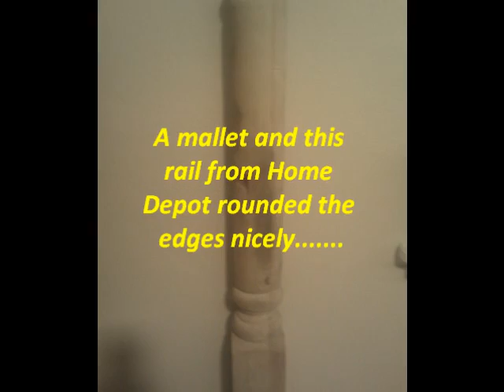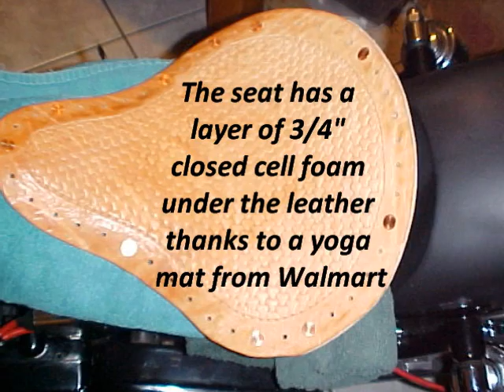Build your own chopper-bobber solo seat- old school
With a seat pan from Ebay seller accufast2d and supplies from Tandy Leather I built my own chopper solo seat. I entered it in the "Last Resort" home built chopper show and was runner up. I had a lot of comments about the seat, even a couple from seat makers that asked me where I bought it from, Haha!! The total materials cost to build the seat was about $60.
The chopper is an '82 sportster frame with a '95 evo motor. It's still in the works, I don't know if it will ever be FULLY finished ;).